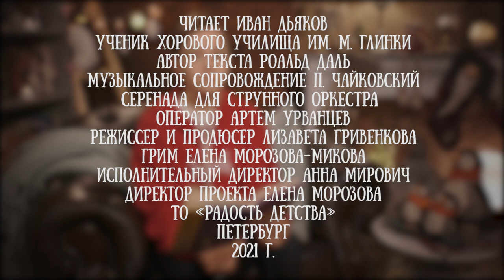Иван Дьяков читает сказку Роальда Даля "Волшебное лекарство Джорджа", глава 6